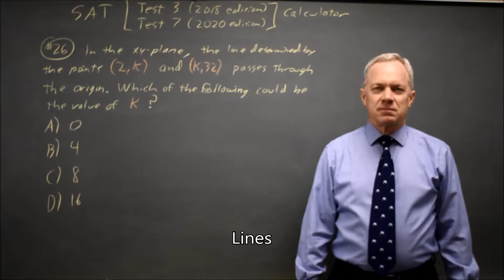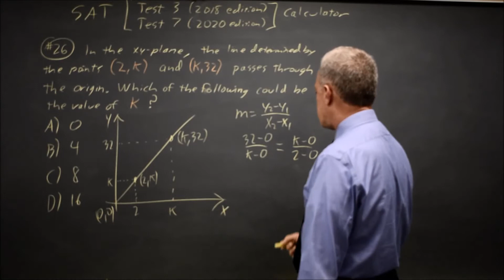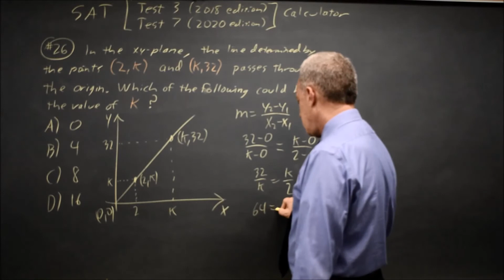SAT Test 3: Line through the origin - question #4-26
In the xy-plane, the line determined by the points (2, k) and (k, 32) passes through the origin. Which of the following could be the value of k ?